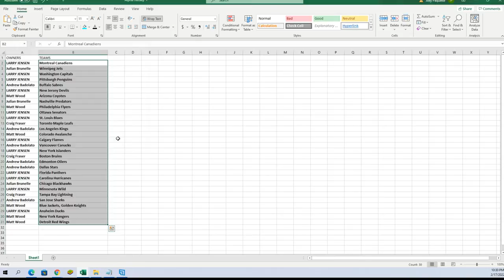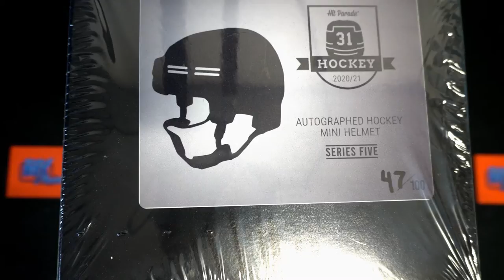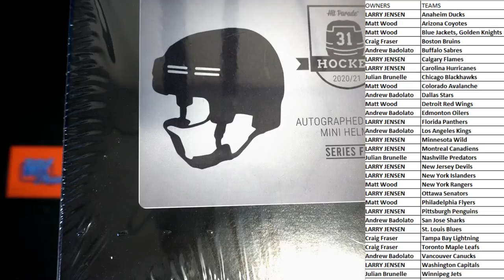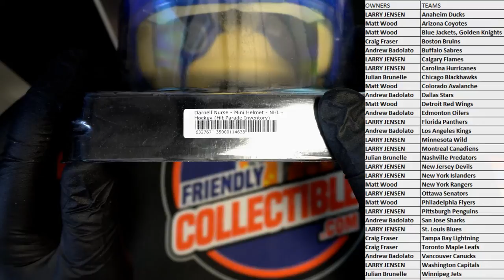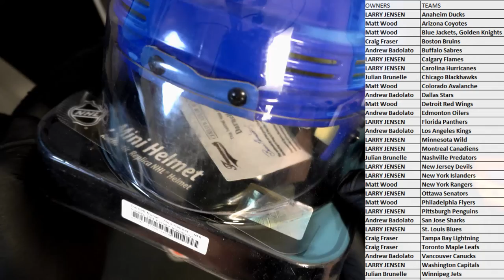202021 Hit Parade Autographed Hockey Mini Helmet Series 5 ID 21HPHOCKEYMINI460